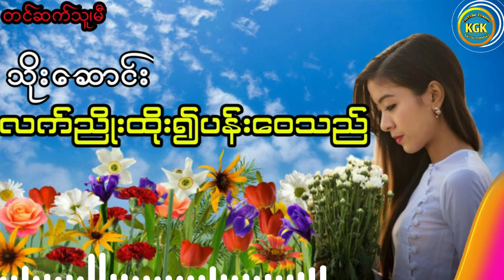လက်ညိုးထိုး၍ပန်းဝေသည် (အပိုင်း ၈ ဇာတ်သိမ်း)